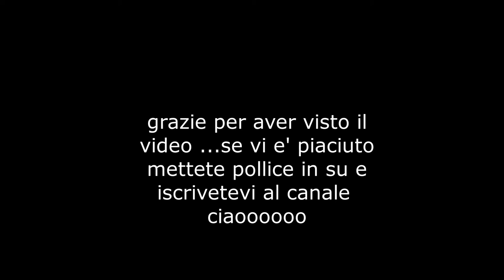in collaborazione con GDO Gioie D'Oriente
Prima collaborazione con   Gioie D'Oriente negozio atrezzatissimo di accessori per creare la nostra bigiotteria,e come primo tutorial ho pensato di creare un paio di orecchini semplicissimi